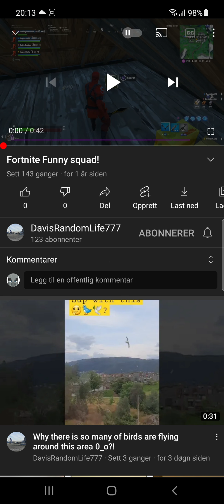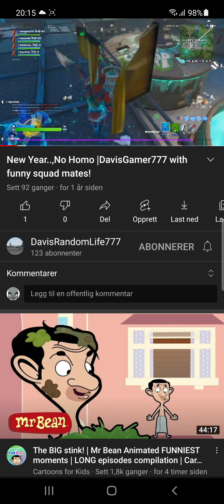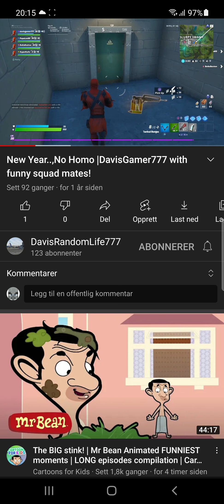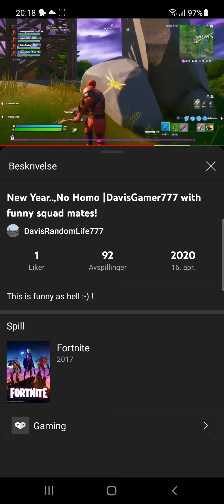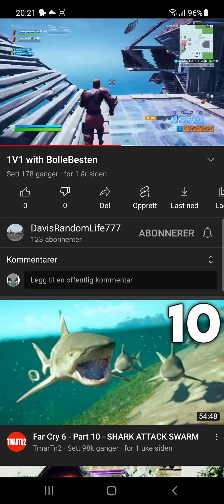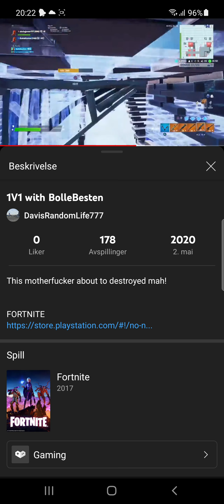A funniest part of me and my friends are being to funny together ;) !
All Of this part is changing every time like where the funniest part is at :D ! We were just playing a game called Fortnite tho?

New coming soon!